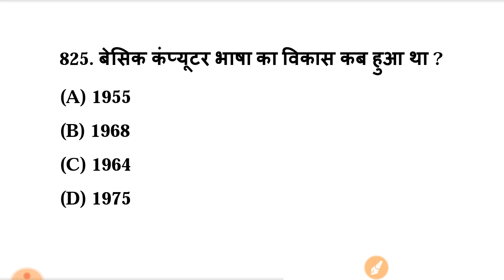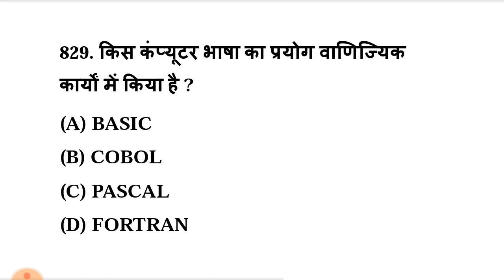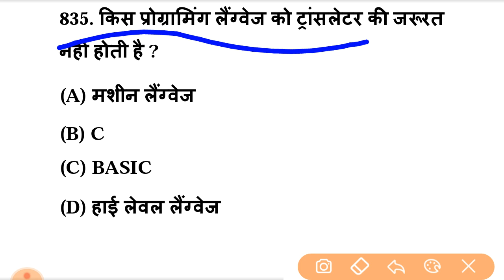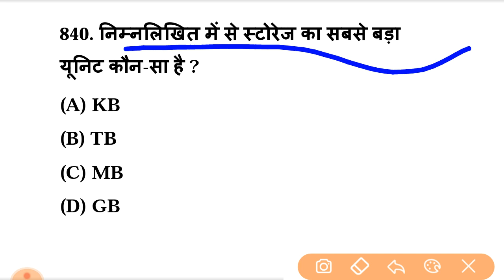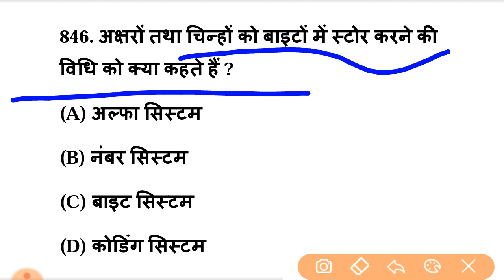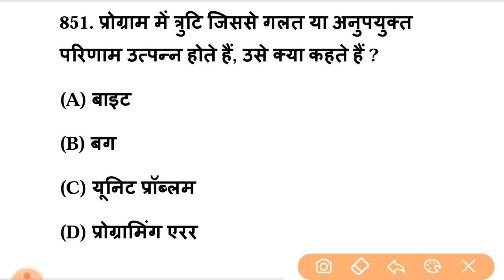Part-50 ! Computer - Top 1000 MCQs for UPPCL TG2 I UPPCL Technician, l Caution Study By ALOK Sir.